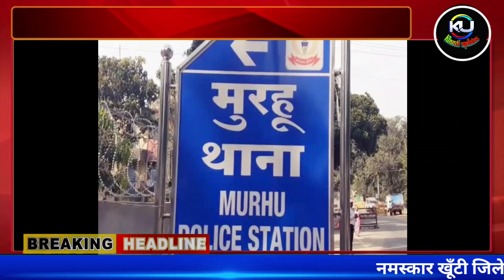मुरहू में नदी और डोभा में डूब"ने से दो लोगो की हुई मौ*त